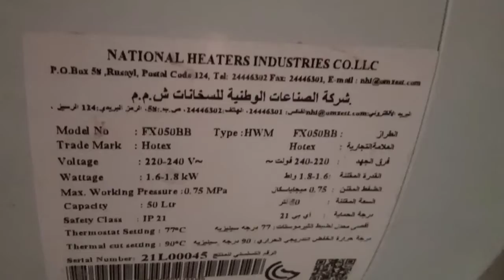The new installation of Electric Water Heater (50 liters)